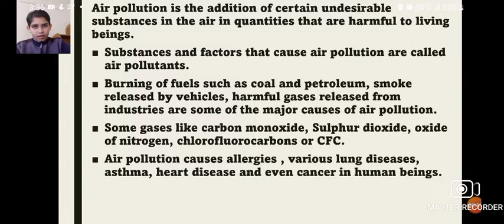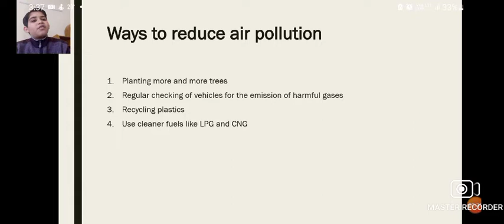class 6 air pollution